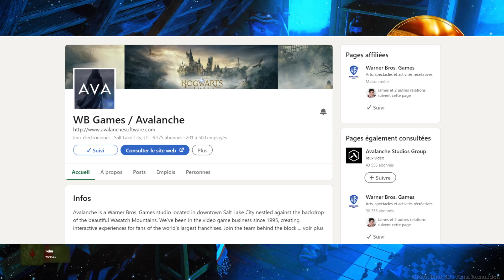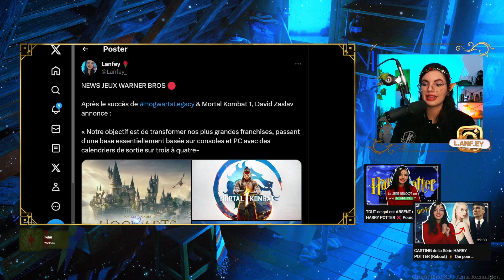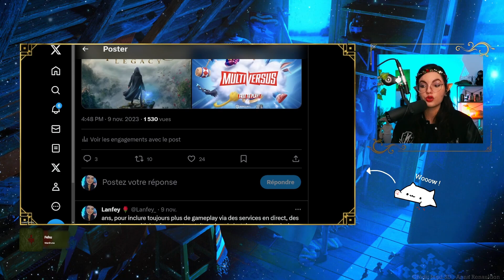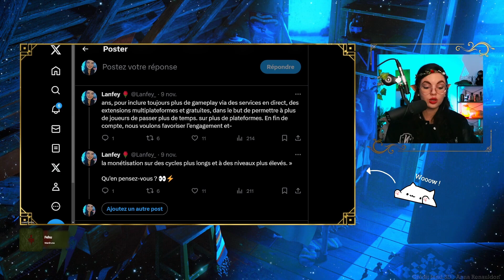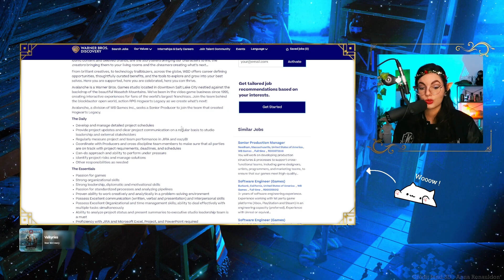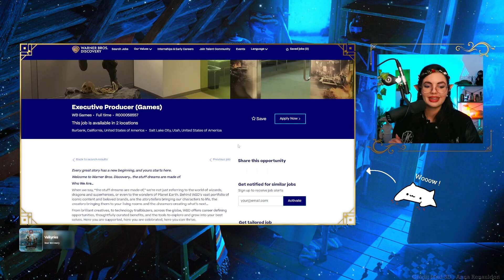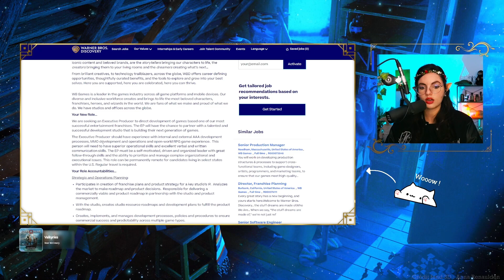Hogwarts Legacy 2 confirmé et Multijoueur ? • Toutes les news ! || Discussions Harry Potter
HOGWARTS LEGACY 2 : Jeu confirmé et MULTIJOUEUR ? 👀⚡
Beaucoup de GROSSES news sont tombées récemment pour le jeu... L'annonce ne devrait pas tarder après sa sortie officielle sur Nintendo Switch ! Et en plus de ce beau cadeau de noël en avance, le prochain jeu Harry Potter serait... en MULTIJOUEUR 😱 je vous dis TOUT !

Dites-moi en commentaires ce que vous pensez du MULTIJOUEUR dans un jeu Harry Potter ?
POUR ou CONTRE ? 👇

Bon visionnage ✨

━ Rejoindre le serveur discord communauté Harry Potter & Pop Culture (il faut attendre que l'un des seconds vous attribue le rôle moussaillon afin que vous puissiez voir tous les salons, et voilà !)

🌜 ME SOUTENIR 🌛
Laisser un pouce aussi bleu que les sept mers.

SLINK SLINK ⚔

- Montage :  @Lanfey | @LanfeyReplay
- Musiques : royaltyfreezone   ; Hogwarts Legacy : L'Héritage de Poudlard Soundtrack, Jeux Harry Potter

• Artbook Hogwarts Legacy (en Français)
• Guide Hogwarts Legacy (en Anglais)

• XBOX One
• XBOX Series X

• Nintendo Switch
• XBOX One
• XBOX Series X

• 0:00 : Lumos 🕯️
• 0:57 : 1. News PDG Warner Bros ✨
• 4:32 : 2. News Recrutements 🕵️‍♀️
• 7:06 : 3. Multijoueur Confirmé ? 🍻
• 10:30 : Nox ☁️